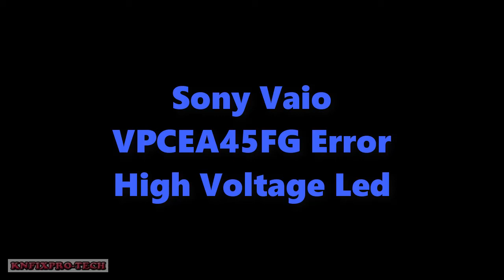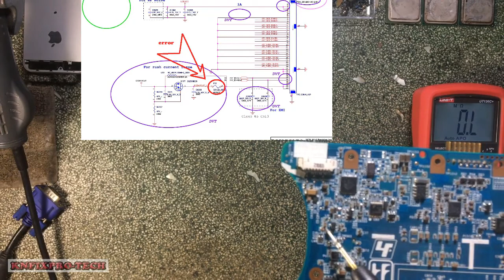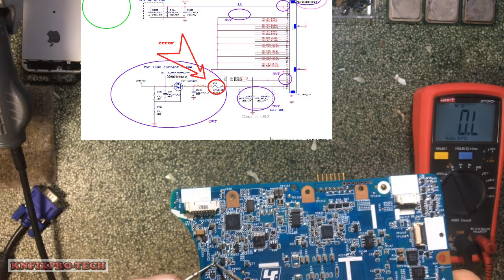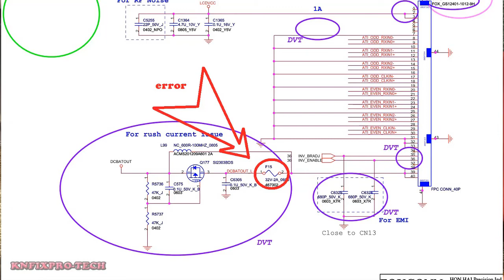Sony Vaio VPCEA45FG Error High Voltage Led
Fix Sony Vaio VPCEA45FG Error High Voltage Led

Repair Sony Vaio VPCEA45FG Error High Voltage Led